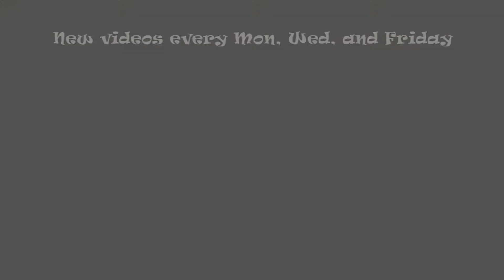How to make a ribbon necklace with pendant - #93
In this video, I'll show you how to make a ribbon necklace with pendant...

by Tchaikovsky